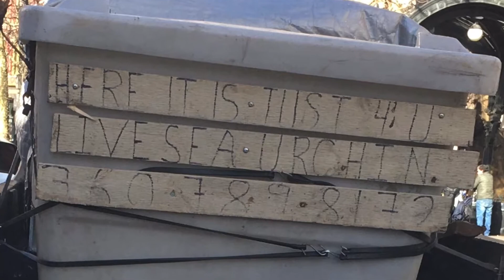Fresh live Uni preparation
I was lucky enough last week to be following Joe through Pioneer Square who was delivering his live Uni to the Pike Place Market.